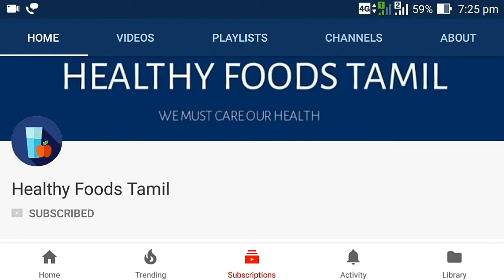If you Eat fruits on an empty stomach, Its Good or Bad | Healthy Foods Tamil